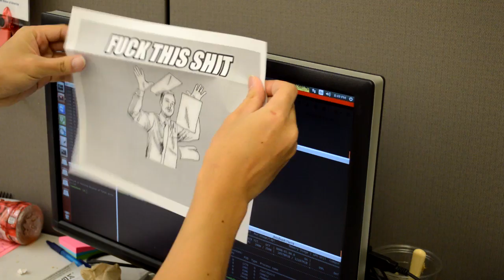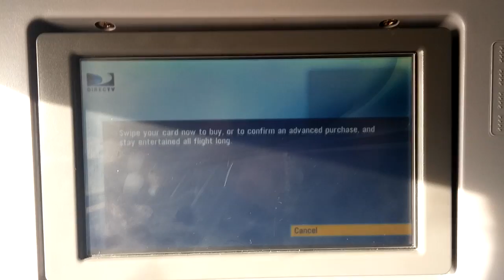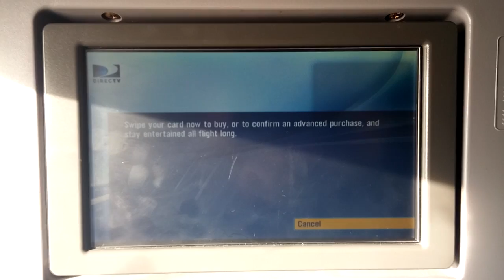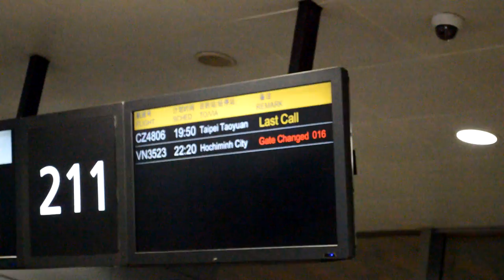NV: this semester was hard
First mo